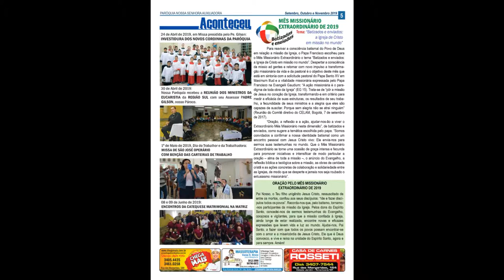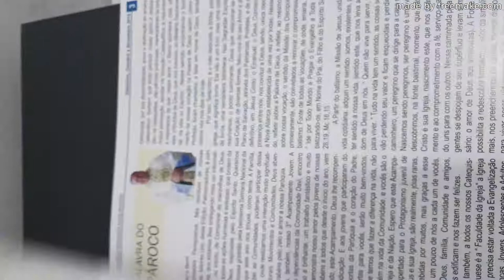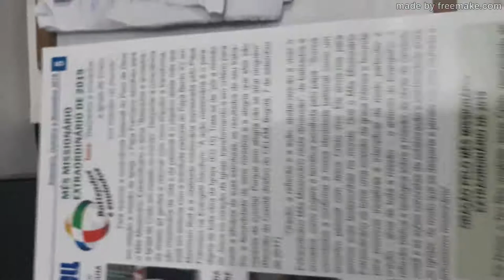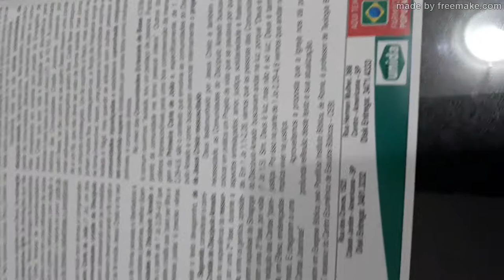15 anos de Pascom - Edição Especial Informativo Auxiliadora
Paróquia Nossa Senhora Auxiliadora - Americana/SP. - Diocese de Limeira
Edição 87 setembro/outubro/novembro de 2019
 Padre Gilson Fernandes